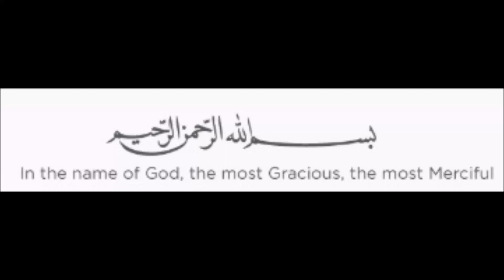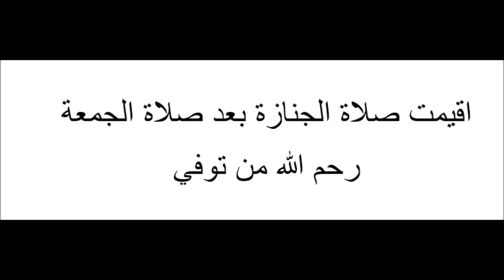Yaser Fazaja in Winnipeg خطبة الجمعه10 ابريل في المسجد الكبير في وينيبج القاها الشيخ ياسر فازاجا